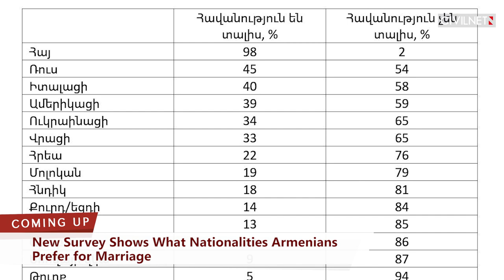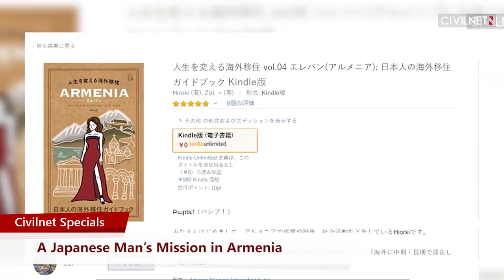New Survey Shows What Nationalities Armenians Prefer for Marriage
👉A survey has listed which nationalities Armenians prefer for marriage.
👉A second motion to have Mikael Minasyan, the son in law of Serzh Sargsyan, arrested has been rejected.
👉330 new cases of Covid-19 have been confirmed.